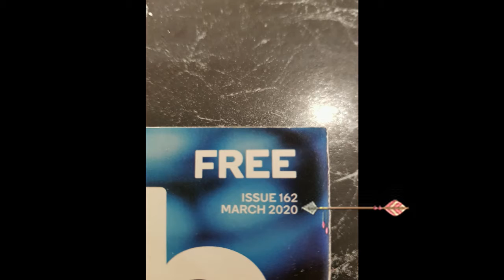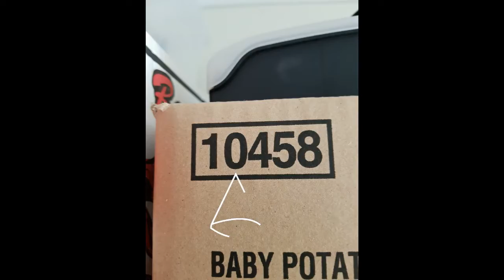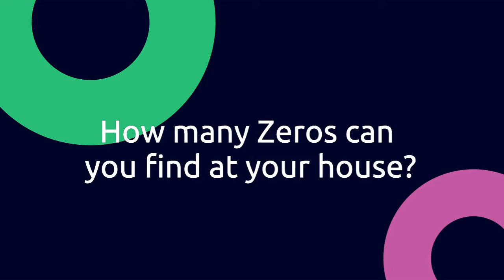Finding Zero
Learn about the different ways zero can be written. This was made to support students with an intellectual disability recognise what zero looks like in different fonts during the COVID 19 Pandemic.